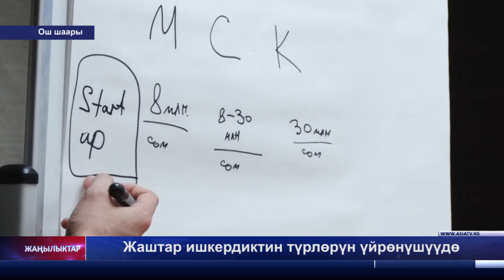Жаштар ишкердиктин түрлөрүн үйрөнүшүүдө